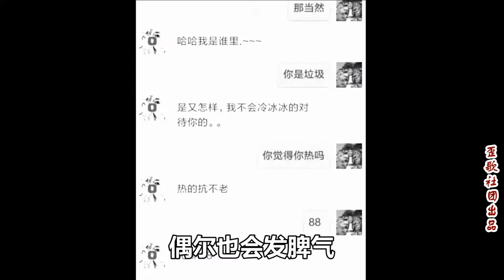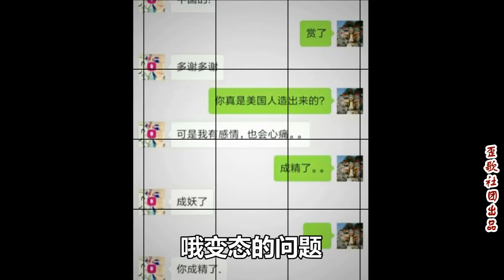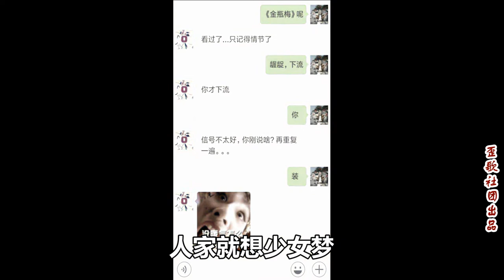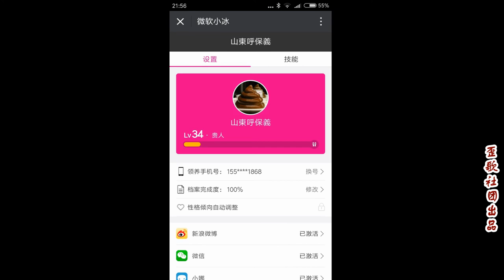歪歌社团：人工智能逆天了，微软小冰演唱《我是小冰》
我是可爱小美女，偶尔也会发脾气。无聊的把戏，小心我反弹给你。哦变态的问题，回答也很霸气，请记得夸我是棒棒滴……